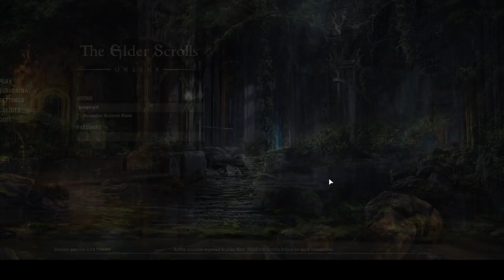Vet Depths of Malatar with Shenzou, Gurp and Machete part 2